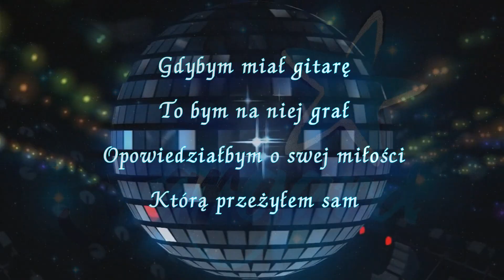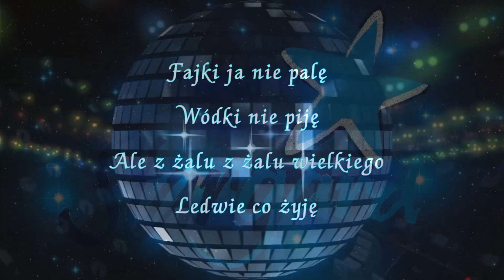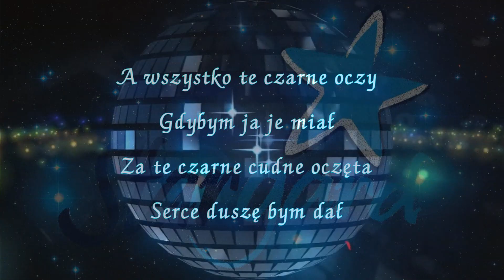Inst - Gdybym miał gitarą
Biesiada - Gdybym miał gitarę